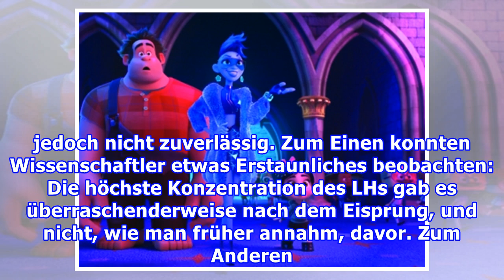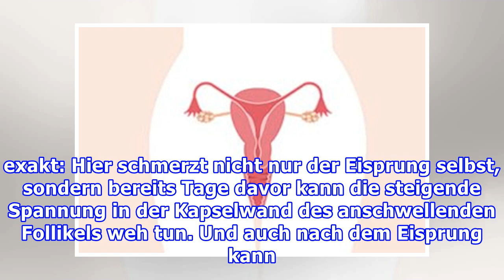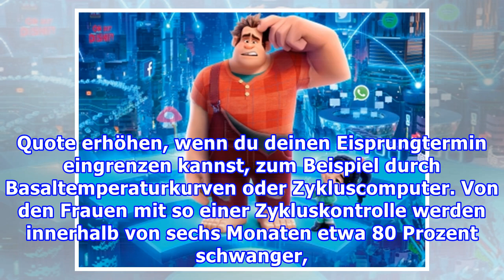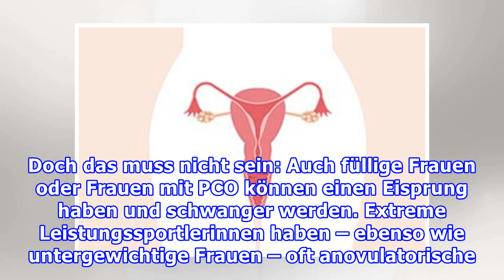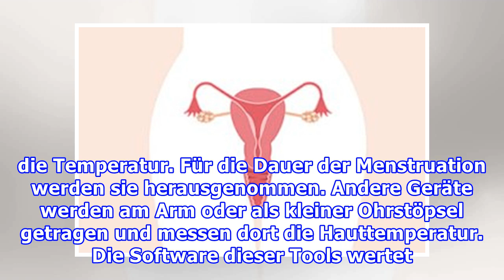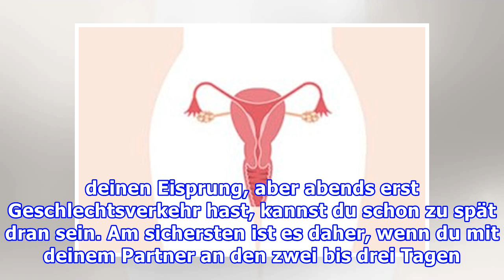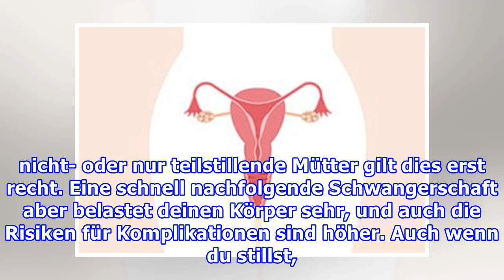12 Irrtümer über den Eisprung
12 Irrtümer über den Eisprung
1. Es sollte in jedem Zyklus ein Ei springen Fakt ist: Mach' dir keine Sorgen, wenn du ab und zu einen Zyklus ohne Eisprung hast. Zum Beispiel können Infekte wie Erkältungen, Blasenentzündungen oder auch eine Magen-Darmgrippe den Eisprung verschieben oder auch ausbleiben lassen - vor allem, wenn sie...